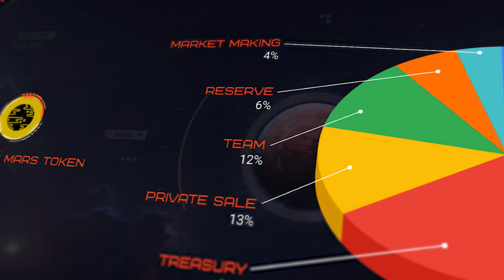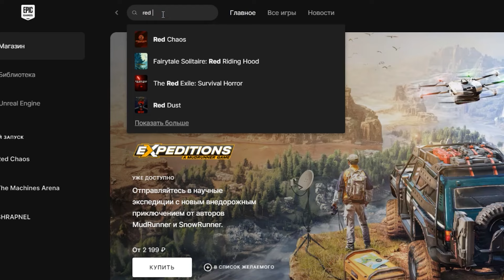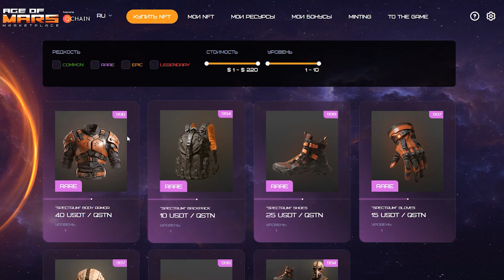НОВЫЙ P2E ШУТЕР RED CHAOS - ТЕСТИМ! | Экосистема Age Of Mars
Разберем и поиграем в новый P2E шутер от экосистемы Age Of Mars. Посмотрим какие режимы доступны в альфа версии, графику игры на сегодняшний день и прочие аспекты.

На моем канале ты найдешь топ NFT игры, крипто игры, блокчейн игры, Play 2 Earn игры для заработка в 2023 году.